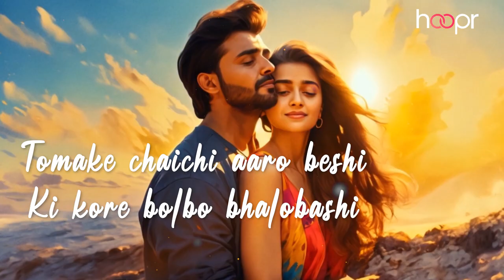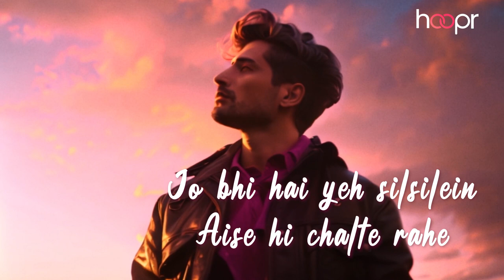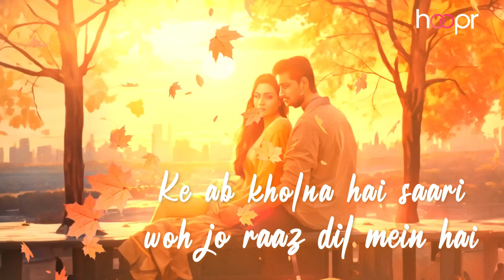Bhalobashi | Tamo Jit | Sing to Sync | Romantic Bengali Song | Romantic Background Music | Hoopr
🌟 Dive into the soul-stirring melody of love with "Bhalobashi" by Tamo Jit! 🎶 This enchanting Bengali song has captured hearts across West Bengal and is taking the internet by storm. 🌹✨

🎥 Immerse yourself in the romantic vibes of this Bengali musical masterpiece, perfect for pre-wedding shoots and timeless love stories. 💑✨ Whether you're planning a Bengali pre-wedding celebration or simply looking for the best pre-wedding shoot songs, "Bhalobashi" is your go-to choice for a magical backdrop.

🎤 Tamo Jit's soulful rendition and the heart-touching lyrics make this song an ideal companion for those special moments shared with your soulmate. 💖

🎵 Searching for the best Bengali background music that's copyright-free? Look no further! "Bhalobashi" is the perfect blend of romantic Bengali music and Bollywood fusion, making it an absolute must-have for your pre-wedding video soundtrack. 🎬✨

🚀 Join the trend and let the love spread! Experience the magic of "Bhalobashi" as it becomes the latest sensation in Bengali pop music. 🌟 Don't miss out on this viral hit that's creating waves in Kolkata and beyond.

👰 Planning your dream wedding? Let "Bhalobashi" be the soundtrack to your love story. Capture every special moment with the most beautiful and best pre-wedding music. 📽️💫

🎆 Love knows no boundaries, and neither does this incredible song. "Bhalobashi" is not just a song; it's a celebration of love, making it the ultimate choice for your wedding celebrations.